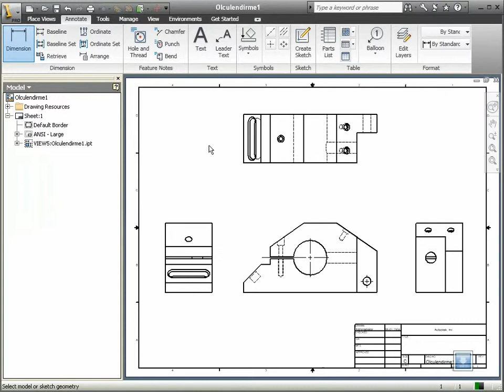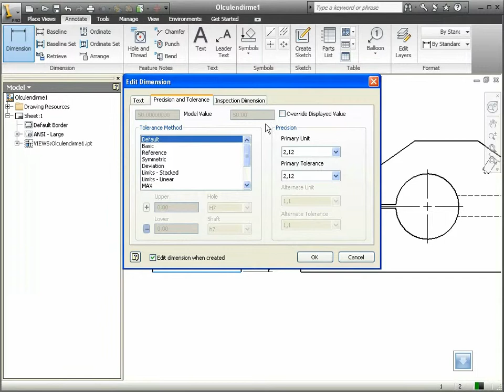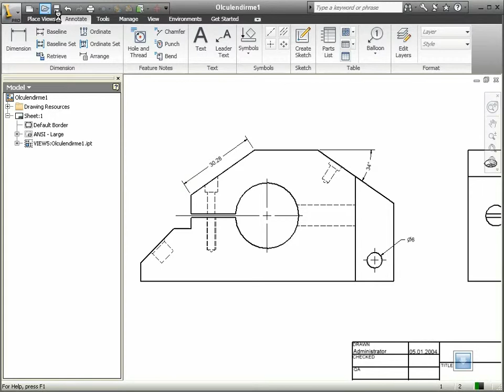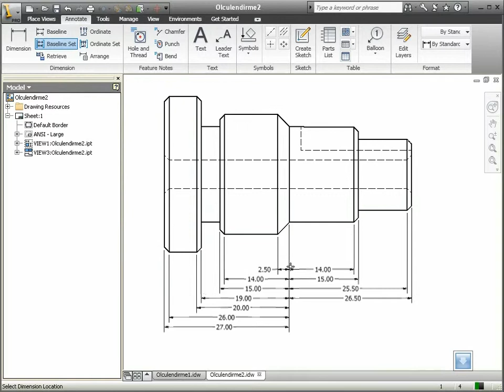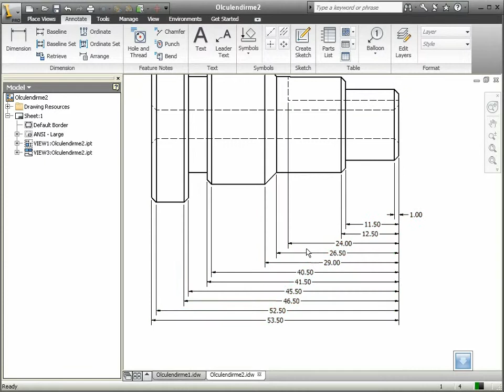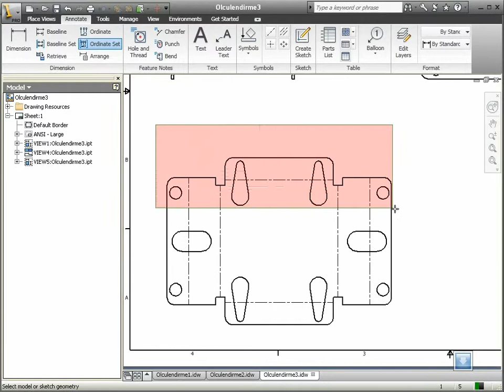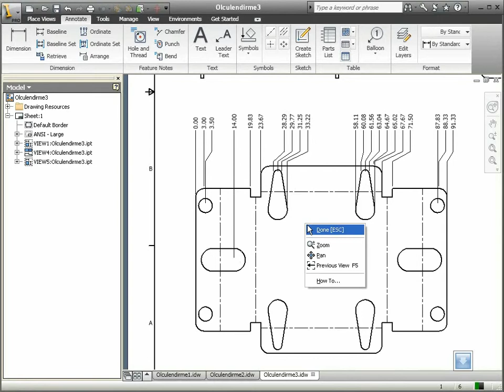58 Autodesk Inventor - Ölçülendirme